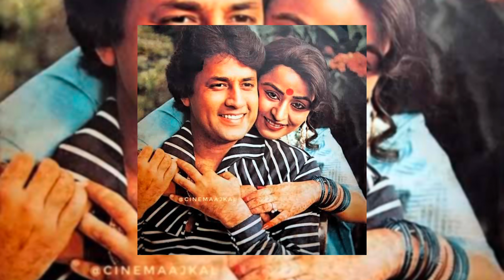Ramayan Actor (Ram) Arun govil with His Wife & Daughter | Son | Mother| Father Brother Love Story